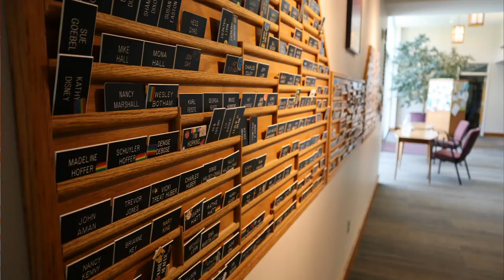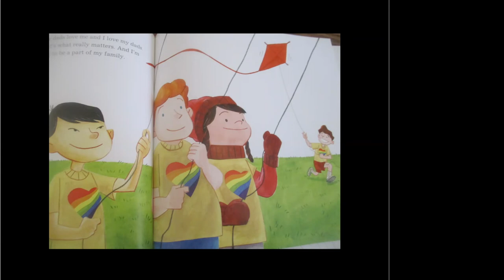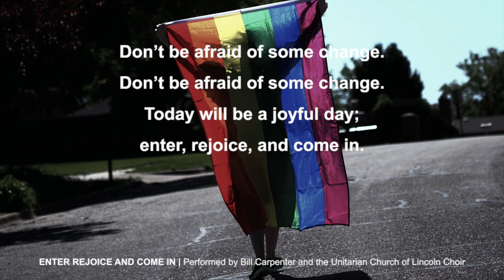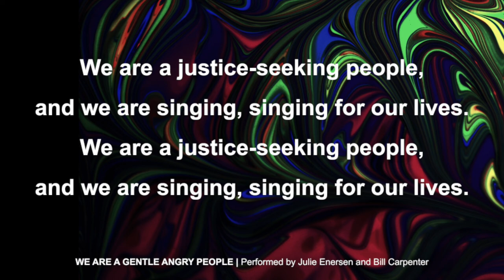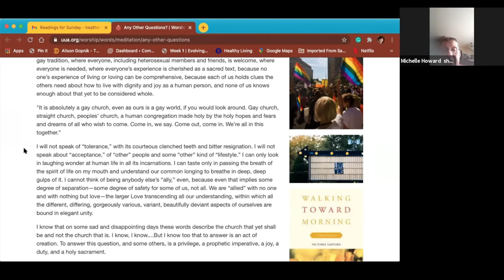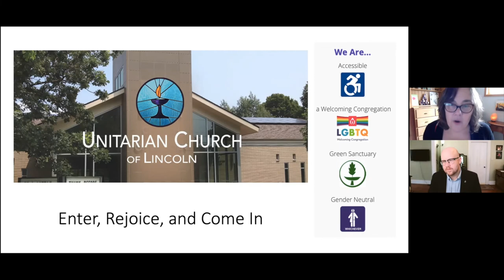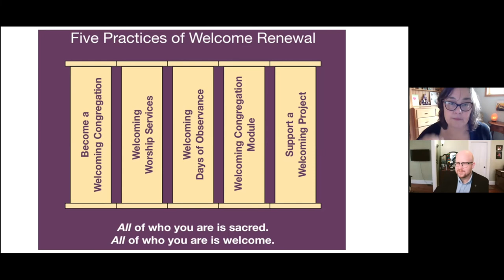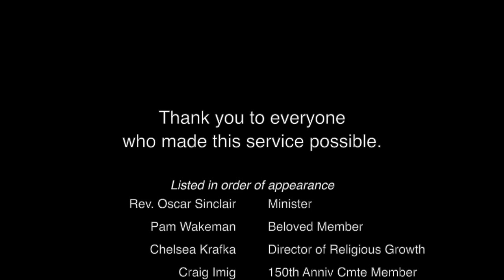Sunday Service February 28, 2021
Video by Kay Graphic from Pexels